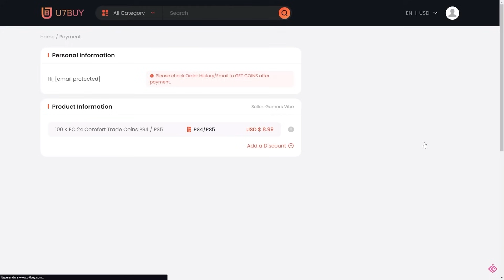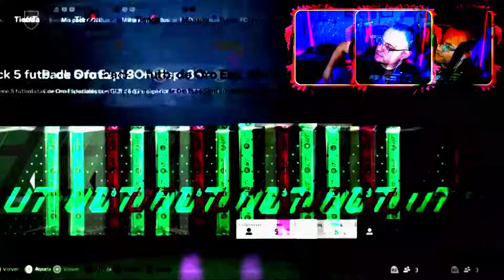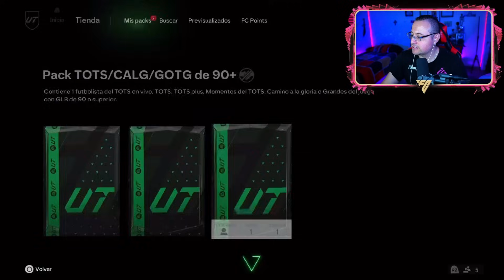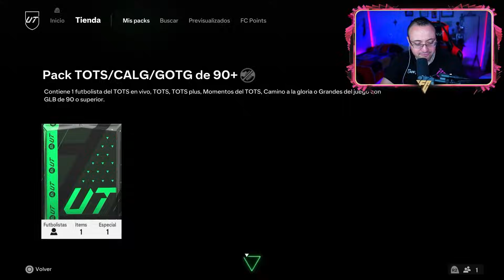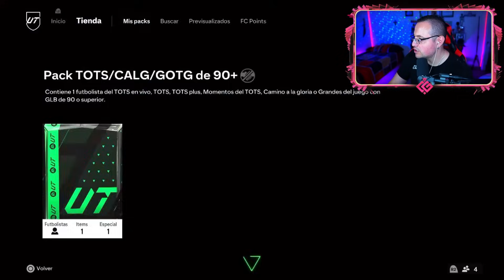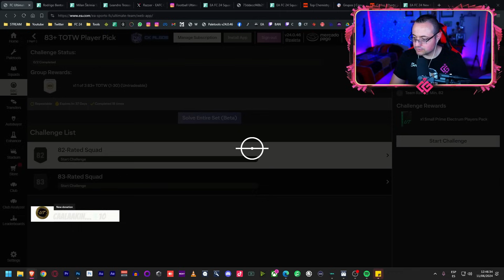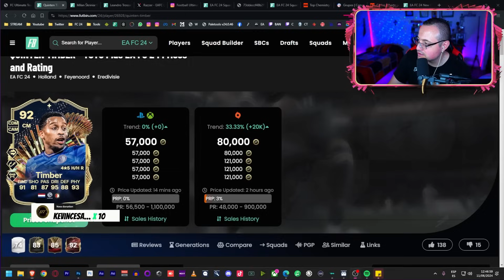EVENTAZO EL VIERNES! | MEJORA DE TOTS CALG o GOTG de 90+ ¿VALE LA PENA el SBC? | FC 24 ULTIMATE TEAM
Gift Cards economicas, Recarga Directa, Claves de Juegos y mucho más en entretenimiento solo
➡️Si gustas apoyarme puedes convertirte en Miembro 🙏